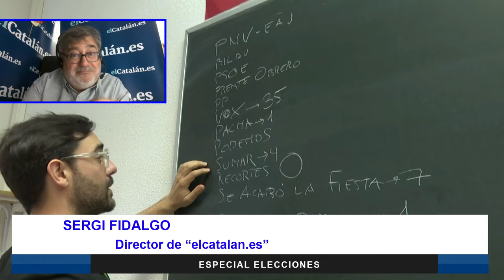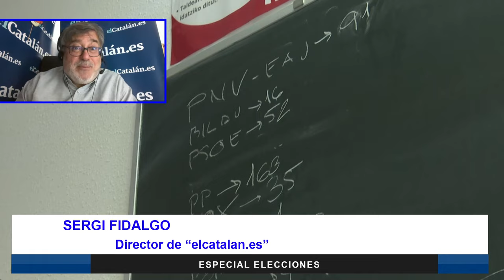🔴SERGI FIDALGO, ALVISE PÉREZ RESPONDE A UNA REALIDAD QUE EXISTE EN ESPAÑA, HARTA DE SÁNCHEZ🔴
En este video, Sergi Fidalgo y Alvise Pérez abordan una realidad existente en España y muestran su hartazgo con Sánchez. Una discusión imperdible en Distrito TV. ¡No te lo pierdas!